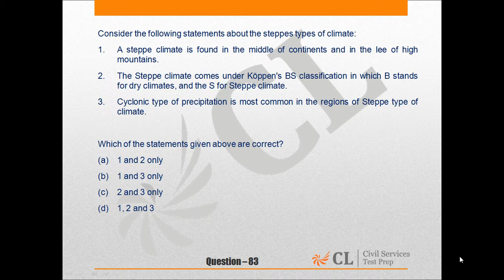CSP’15 MOCK – 7 GS PAPER – I Q 83